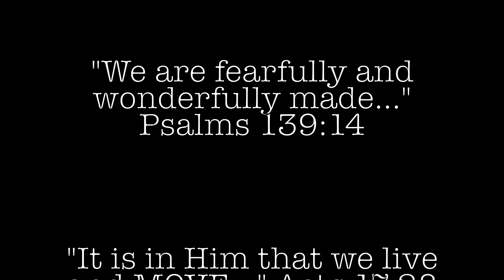JUMP ROPE CHALLENGE W3-D2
This video is about the month-long JUMP ROPE CHALLENGE put out by the guys over at the Jump Rope Dudes channel. I am on WEEK 3 at this point and going strong!

I LOVE jumping rope because I believe it will help you burn fat, gain muscle, and regain coordination.